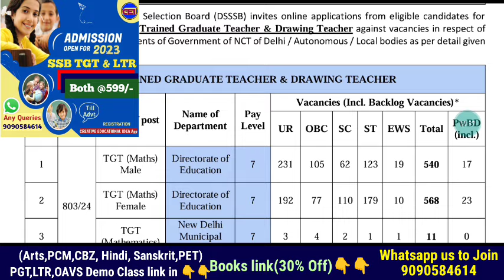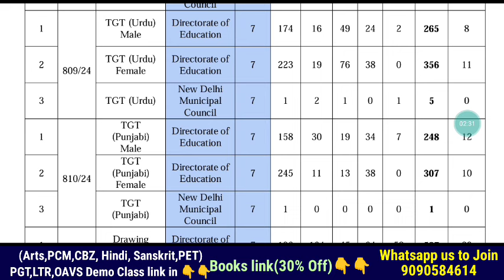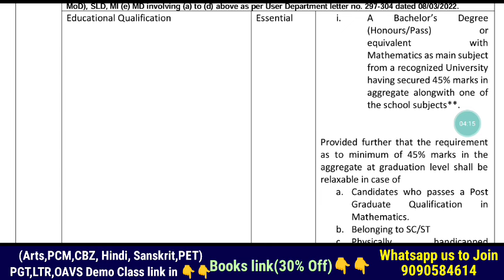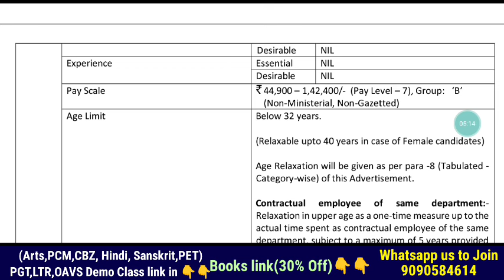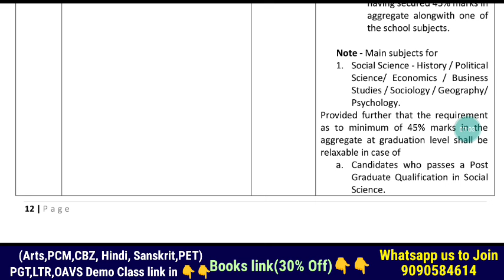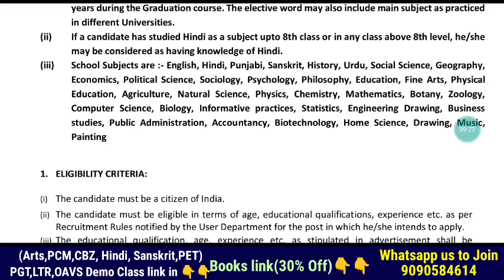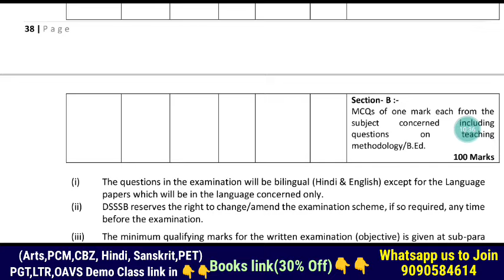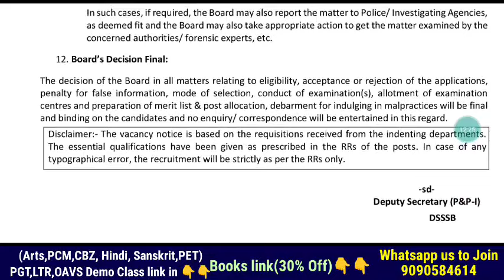5118 TGT Math - Social Studies - Life Science - English - Hindi - Sanskrit & Others Recruitment 🤞